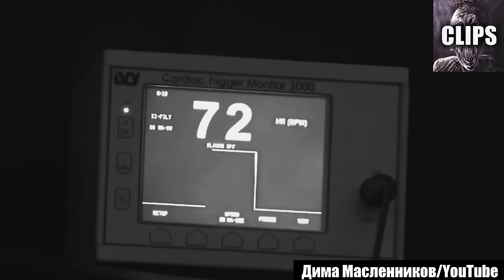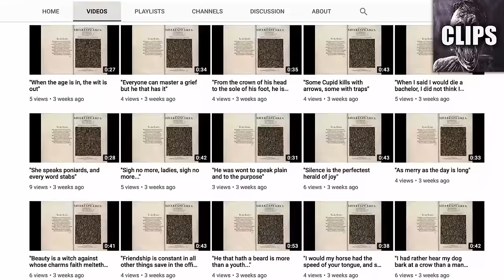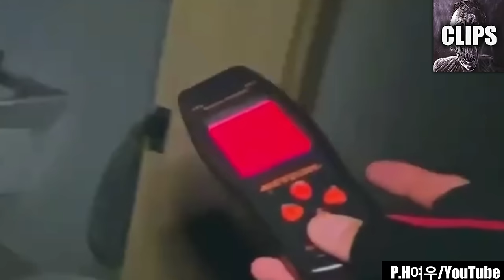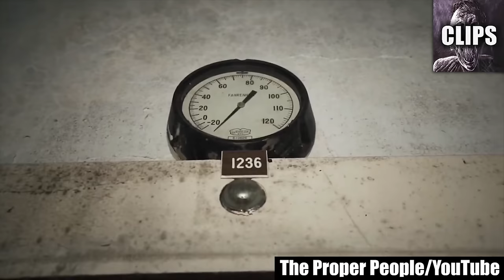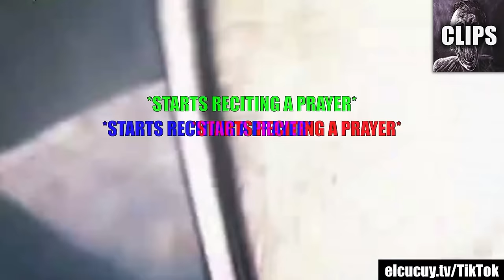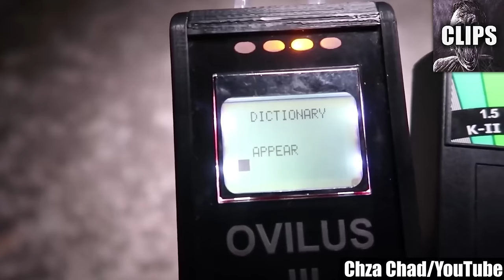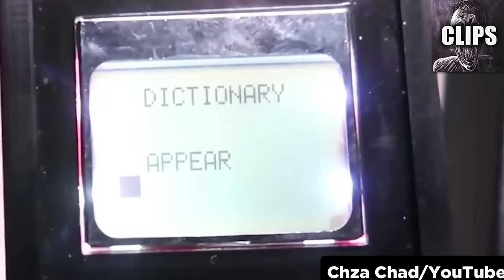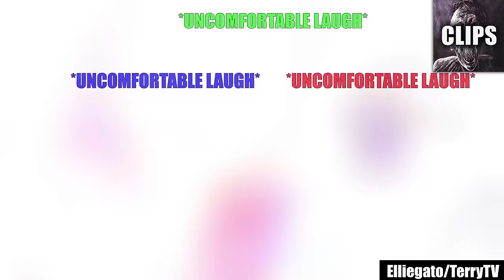Scary Videos Impossible To Not Be Creepy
Today on Chills Clips: Scary Videos Impossible To Not Be Creepy. You might know me as the Top15s narrator, the Chills YouTuber, Dylan or just the guy with a monotone voice. My top creepy countdown videos always give an in-depth analysis of scary internet videos that are strange, bizarre, mysterious, and sometimes unexplainable in hopes of determining if said scary videos are real or fake.